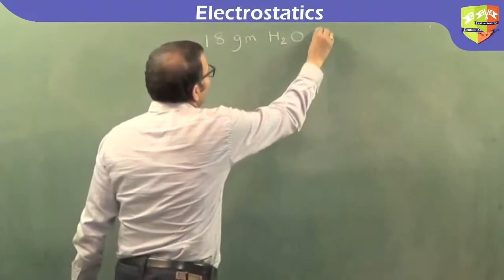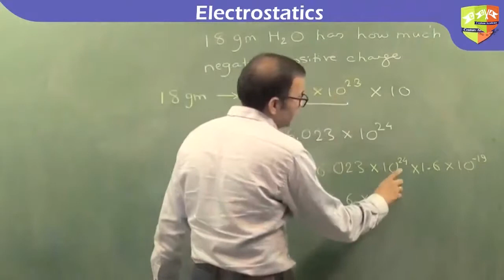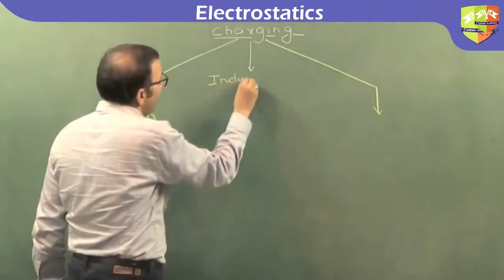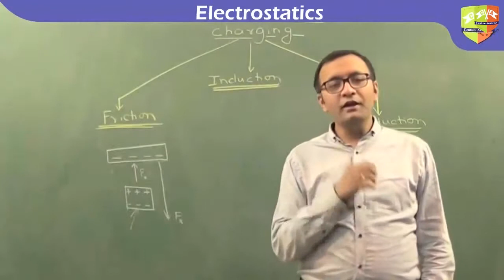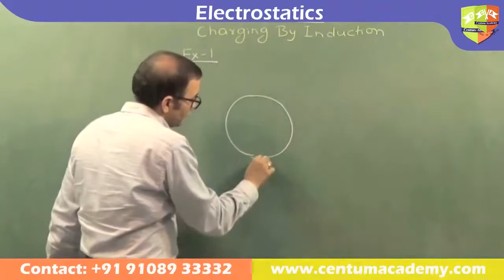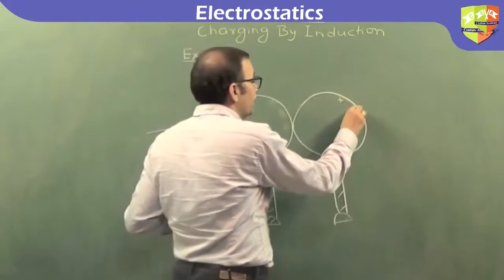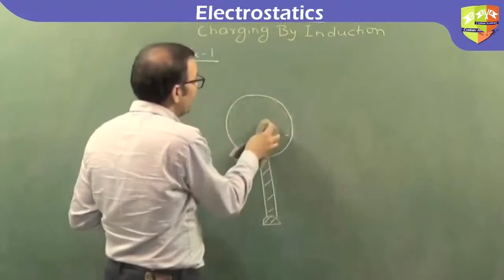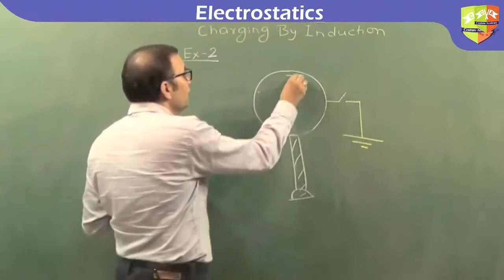Electrostatics I Part 2